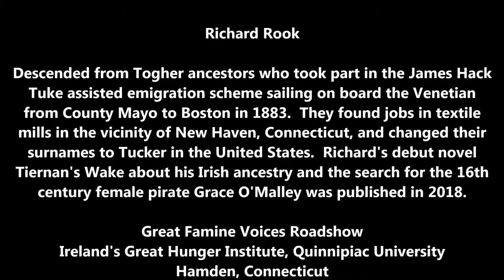Richard Rook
Richard Rook recalls his ancestors being assisted to emigrate from Belmullet, County Mayo by James Hack Tuke in the 1880s. They resettled and worked in textile mills near New Haven Connecticut. Richard Rook is the author of Tiernan's Wake (2018). Great Famine Voices Roadshow, Ireland's Great Hunger Institute, Quinnipiac University.